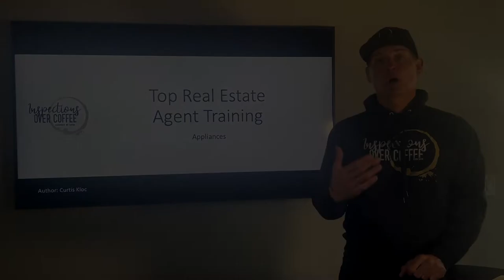Top Real Estate Agent Training - Kitchen & Laundry Appliances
Most states and NACHI, the international and national association of certified home inspectors do not require an inspection of the appliances. Do you think your clients want to hear that nonsense? Inspections Over Coffee always operates all appliances and makes sure they are in working order before you buy. Check out how we do that!